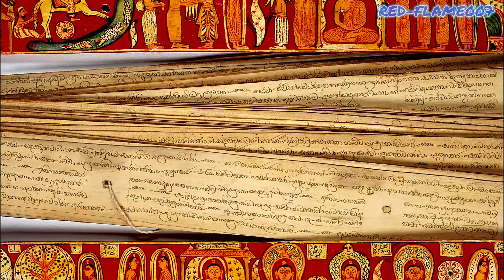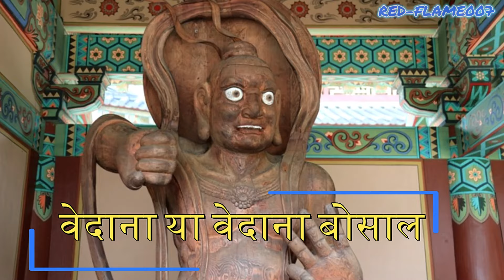"वज्रपाणि: तंत्र विद्या के देवता" || The Mysterious Bodhisattva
VAJRAPANI: The Mysterious Bodhisattva || वज्रपाणि: तंत्र विद्या के देवता

वज्रपाणि: रहस्यमय बोधिसत्त्व

इस वीडियो में हम वज्रपाणि के रहस्यमय स्वरूप को जानेंगे। वज्रपाणि एक प्रमुख बोधिसत्त्व हैं, जो बौद्ध धर्म में विशेष महत्त्व रखते हैं। उन्हें वज्रपाणि के नाम से जाना जाता है, जो कि संस्कृत में 'वज्र' यानी 'धातु' और 'पाणि' यानी 'हाथ' का अर्थ है। उनकी चित्रणा में वे एक प्राकृतिक स्वरूप में प्रदर्शित होते हैं, जिनमें वे वज्रासन और अग्नि के साथ दिखाई देते हैं।

वज्रपाणि का स्वरूप और कार्य क्या है, इसके बारे में बहुत से रहस्य हैं। उन्हें अक्सर शक्ति के प्रतीक के रूप में भी देखा जाता है, जो दुर्जेय अथवा अध्यात्मिक बाधाओं को नष्ट करने के लिए काम करते हैं।

इस वीडियो में, हम वज्रपाणि के प्राचीन इतिहास, उनके पौराणिक कथाओं, और उनके महत्वपूर्ण रूपों के बारे में जानकारी प्राप्त करेंगे। इसके अलावा, हम उनके ध्यान मंत्र और पूजा के बारे में भी चर्चा करेंगे।

यदि आप बौद्ध धर्म और ध्यान की उच्च गहराईयों का अन्वेषण करना चाहते हैं, तो यह वीडियो आपके लिए उपयुक्त हो सकता है। आइए, हम साथ में वज्रपाणि के इस रहस्यमय सफर को साझा करें।

Vajrapani, Buddhist Dharma, Bodhisattva, Fierce Bodhisattva, Meditation, History of Buddhism, Buddhist Spirituality, Bodhicitta, Meditation Bodhisattva, Tantric Buddhism, Mahayana Buddhism.

The views and opinions expressed in this video are not meant to hurt any individual. We cannot be held liable in such situations
Exceptions are given for "fair dealing" For purposes such as fair dealing of any work for private or personal use, including research, for criticism or review, for reporting of current events and current affairs.